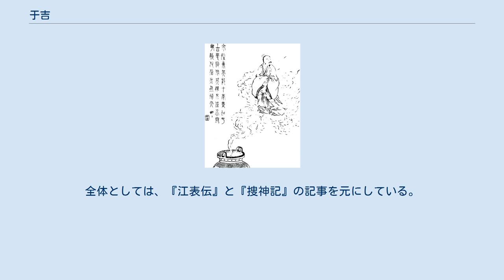于吉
于 吉（う きつ、？ - 200年）は、中国後漢末期の道士。
徐州琅邪郡の出身。
『三国志』呉書「孫策伝」注の『江表伝』『志林』『捜神記』に記述がある。
 『江表伝』によると、先祖以来、東方に寓居をし、呉会（呉郡・会稽一帯）を行き来して精舎（道教徒の集まる教会）を建て、香を焚き道教経典を誦読し、符や神聖な水を用いて病気の治療を行なっていた。
呉会の人々には彼を信仰するものが多かった。
孫策が呉郡の城門の楼上で部将や賓客たちと宴会を開いている時、于吉は盛装をし漆で絵が描かれた小さな函を地に引きずりながら、その門の下を小走りに通り過ぎようとした。
部将や賓客の3分の2を超える者が、楼を降りて于吉を出迎え拝礼し、宴会係の役人が大声を挙げて禁じようとするが、それでも止めさせられない。
孫策は直ちに命令を出して于吉を捕らえた。
于吉を信仰する者たちは皆妻女たちを孫策の母親の元にやって彼の助命を嘆願したが孫策は許さず、于吉を斬り捨て市場に首を掲げた。
于吉を崇拝する多くの者たちは、それでも彼が死んだと思わず、尸解（死んだと見せかけ、死体を留めて仙去）したのだと言って、彼を祭って福を求めることをやめなかった。
 『志林』によると、順帝の時代、薬草を採りに山に入ったところ、曲陽の水辺で白い絹に朱の罫を引いた神書『太平清領道』百余巻を手に入れたとされる。
『志林』の著者虞喜は、「于吉は既に100歳近く、このような高齢者に対して敬意を表し慈しむのが名君たるものの為政の要諦である。ましてやその罪は死罪たるものではない。明らかに孫策の過ちであり、不名誉なものである。」としている。
 『捜神記』によると、孫策は長江を渡って許都を襲撃しようと企てた時、于吉を随行させていた。
しかし旱魃によってどこも乾ききっていたため速やかに船を進められない。
その上兵士たちは于吉のところに集まって働こうとしない。
孫策は「自分が于吉に及ばないというのか」と激怒し、すぐさま于吉を逮捕させた。
孫策は于吉に雨を降らせてみよ、降らせることができたら命を助けてやると言って、于吉に祈祷を行わせた。
にわかに雲気が立ち上り、真昼になるころには大雨が一斉に降り、谷間に満ちあふれた。
部将たちはこれで于吉が助けられると安心したが、孫策は于吉を殺してしまった。
将士は悲しみ、遺体を人目につかないところに安置したが、不思議なことに翌朝、遺体はなくなっていた。
于吉が死んで以後、孫策はよく于吉の幻影を見るようになる。
心中ひどくそれを憎らしく思い、すこぶる常軌を逸していた。
のちに傷が治りかけたとき、孫策が自分の顔を見ようと鏡を覗くと、死んだはずの于吉の姿が見える。
しかし後ろを振り返っても誰もいない。
そこで孫策が鏡を床に投げつけて絶叫すると、体中の傷口が裂けて絶命したという。
 小説『三国志演義』では、孫策が許貢から受けた怪我の療養中、袁紹の元から使者として訪れた陳震を持て成すために、呉郡の城門の楼上で部将や賓客たちと宴会を開いている時に登場する。
全体としては、『江表伝』と『捜神記』の記事を元にしている。